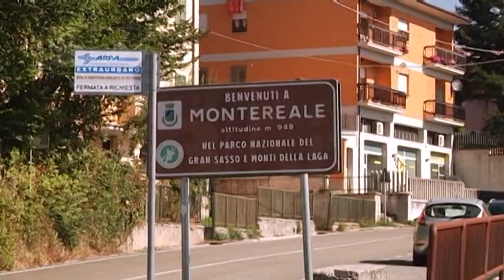Comuni - Caruso: "Segretari siano onorari"